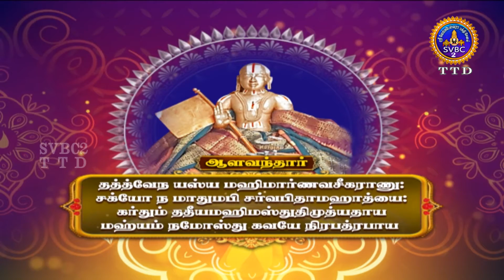Acharya Amudham || Tamil || SVBC2 || EP-15 || SVBCTTD Tamil